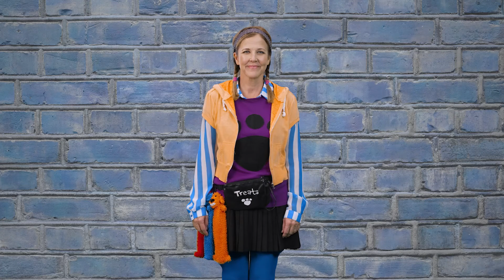Memory Verse | Feb 2022 | Kids Jr | I Cor 16:14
February monthly memory verse for preschoolers.